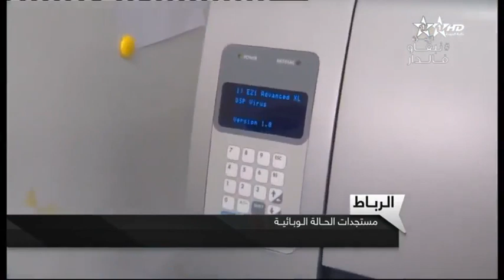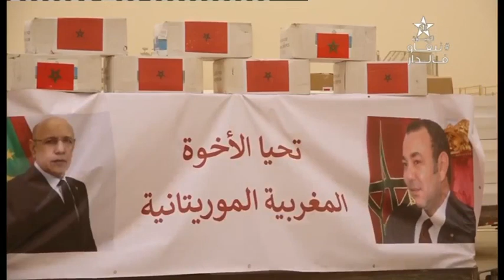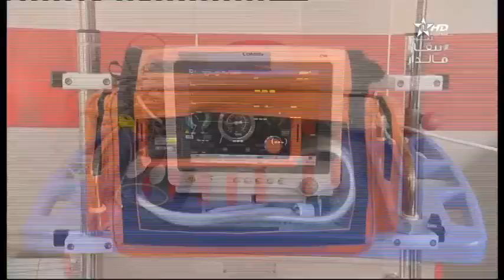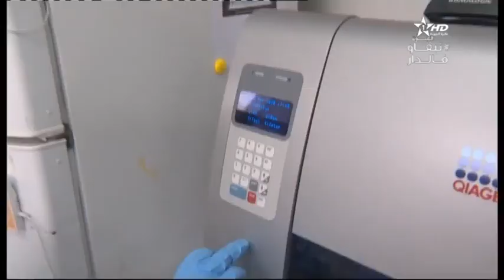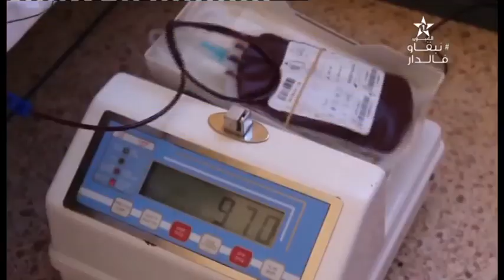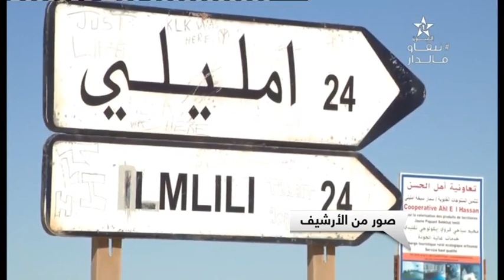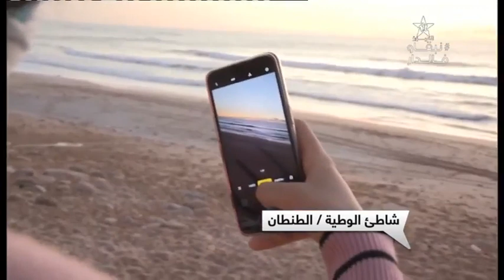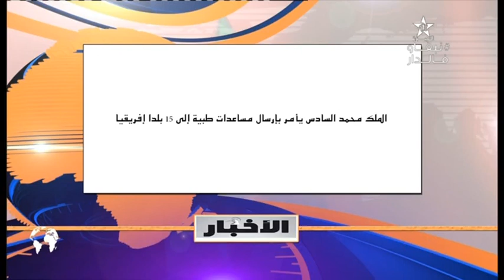نشرة اخبار قناة العيون ليوم 14/06/2020